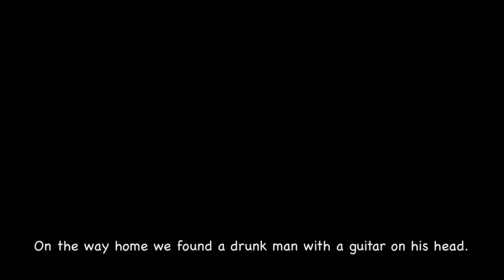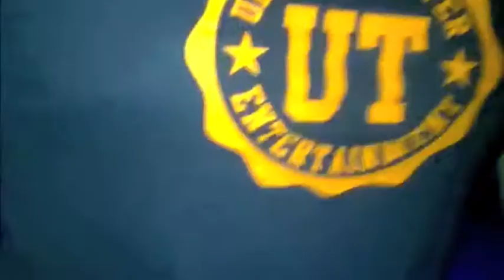Urban Takeover VLOG 3 - Azonto Party, Essex University, Sin Bar & Enigma Nightclub - 25/02/2012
Urban Takeover team at the Azonto Party, Essex University, Sin Bar, Ipswich & Enigma Nightclub, Market Harborough.
Friday 24th Feb 2012 & Saturday 25th Feb 2012
Billy Da Kid / Terror Don / B.Life